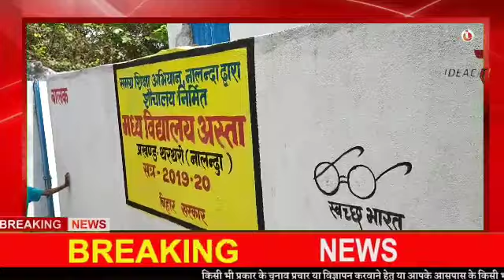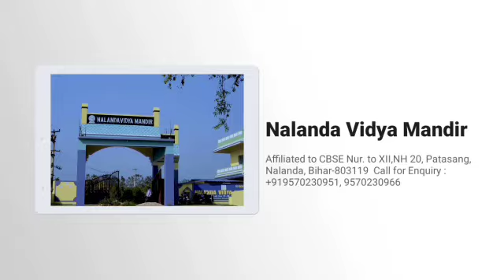मध्य विद्यालय अस्ता के प्राचार्य पर शिक्षा समिति भंग करने के साथ साथ लगे कई अन्य आरोप.....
Along with dissolving the education committee, there were many other allegations against the principal of Middle School Asta: The principal told the allegations baseless
मध्य विद्यालय अस्ता के प्राचार्य पर शिक्षा समिति भंग करने के साथ साथ लगे कई अन्य आरोप : प्राचार्य ने आरोपों को बताया बेबुनियाद